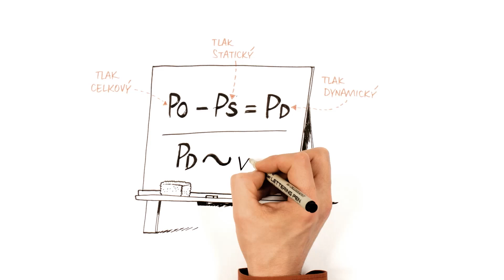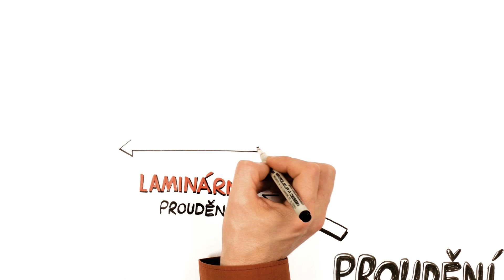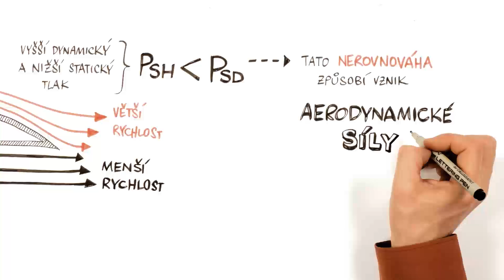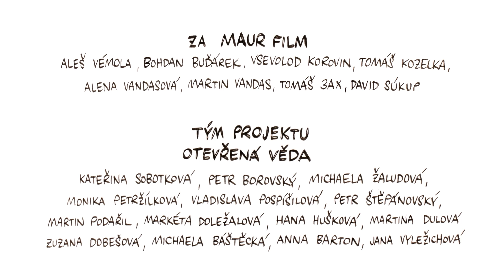O tlaku a síle kolem nás – NEZkreslená věda I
Nezkreslená věda - vzdělávací cyklus Akademie věd ČR

Odborným garantem tohoto dílu se stal Ing. Martin Luxa, Ph.D., Ústav termomechaniky AV ČR, v. v. i.

Komentář namluvil Pavel Liška.